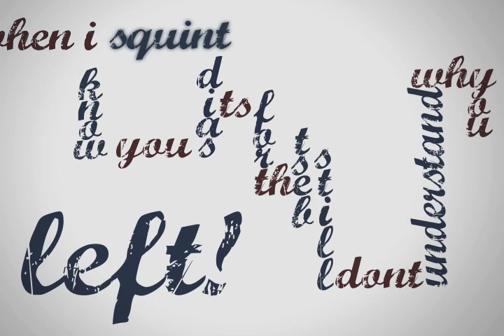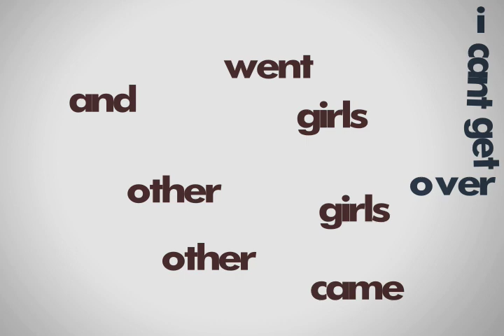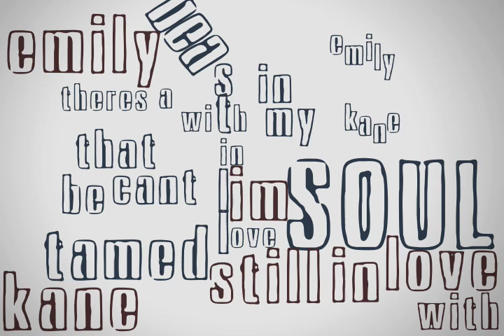ALL art brut typography- emily kane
full version of my emily kane typography, sorry i was most definitely running out of ideas by the end